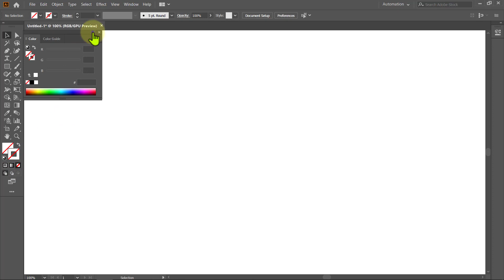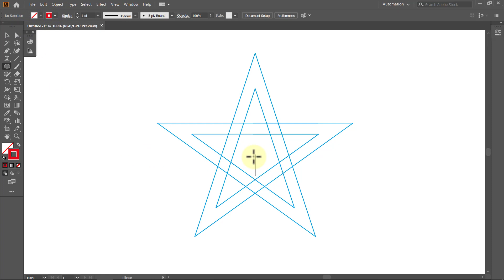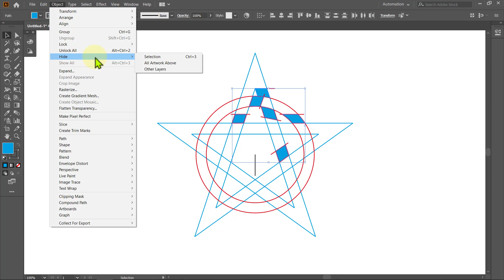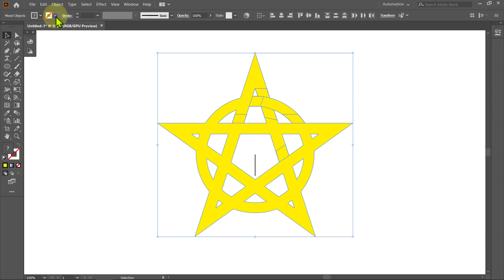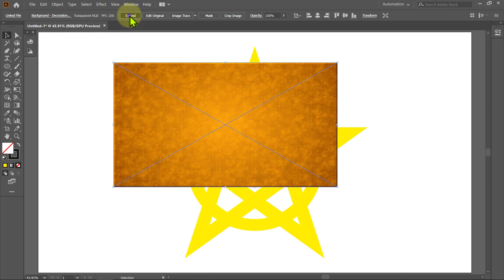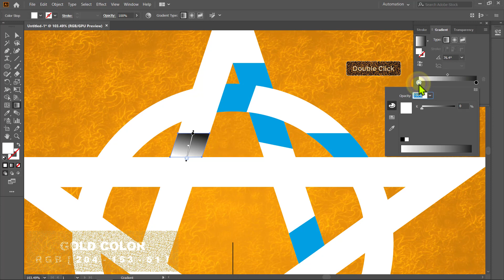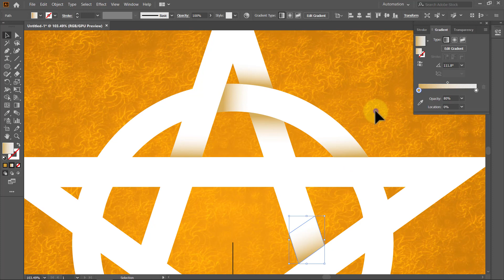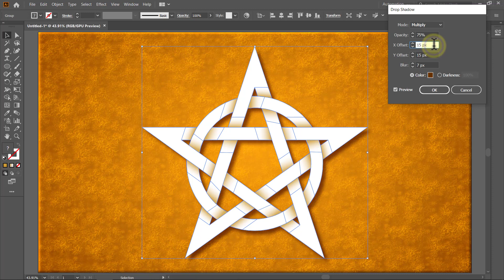Adobe illustrator tutorials | Decoration | Best logo design | Star | 006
- Today I want to show you how to design 2D Logos & 3D Logos in Adobe Illustrator that you can use for corporate codes, offices and logos for people.
- Adobe Illustrator is one of the best the programs to create seamless Logos ready to use in any media you need, and also is the best program to create the vector drawings.
channel and activate the bell to receive all that is new about the channel.